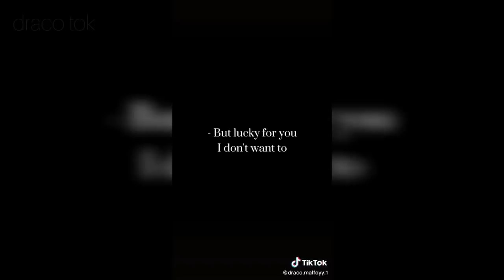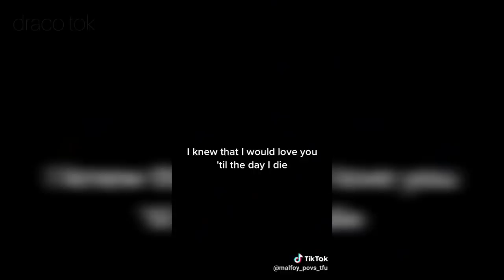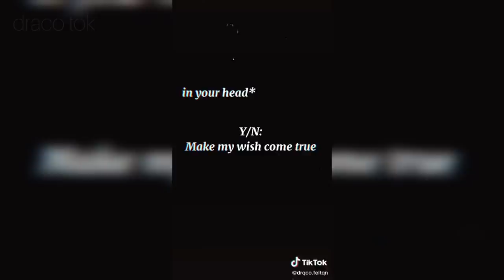cute y/n and draco malfoy tiktoks | draco tok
request ideas for videos! 🤍✨ love you and stay safe